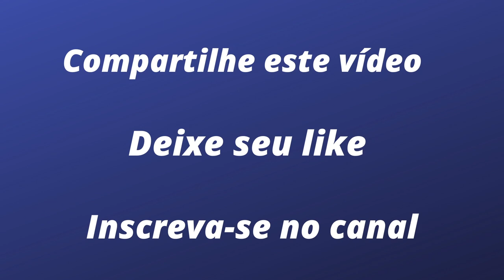Agora na academia da Sauber, Faria quer o título da F3 inglesa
Lito Cavalcanti entrevista o carioca Roberto Faria, que corre na F3 inglesa como piloto da academia da equipe Sauber de Fórmula 1.